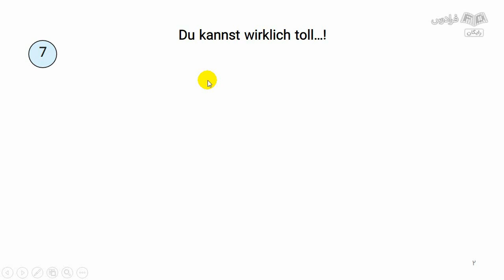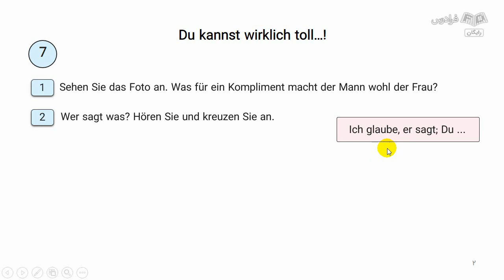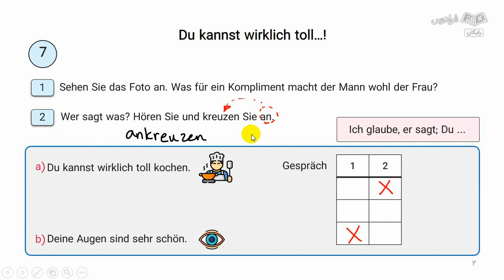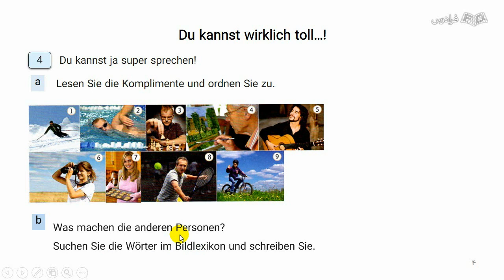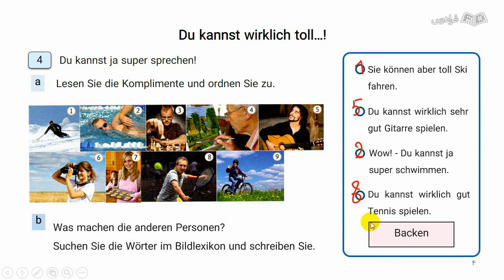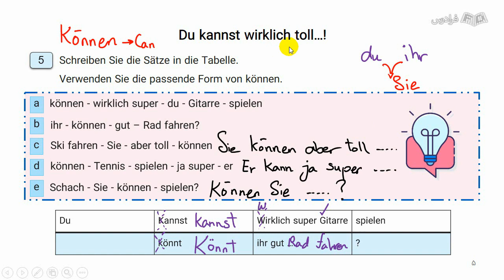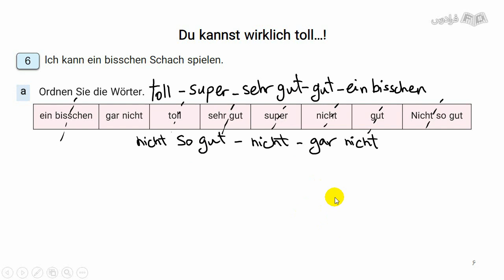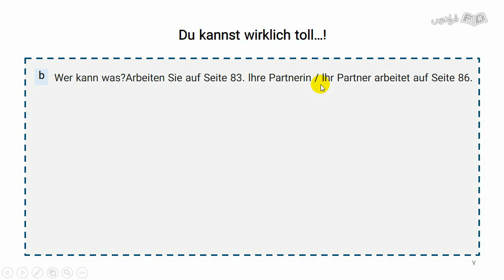آموزش زبان آلمانی – بخش سوم کتاب منشن Menschen A1.1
FaraDars: برای دسترسی به نسخه کامل‌تر «آموزش زبان آلمانی – بخش سوم کتاب منشن Menschen A1.1» و دانلود فایل‌های همراه آموزش روی لینک زیر کلیک کنید:

زمان‌بندی ویدئو:
0:00:00 درس ۱: تمجید و تعریف کردن
0:16:16 درس ۲: فعالیت‌ها و مهارت‌ها
0:29:28 درس ۳: بیان میزان توانایی

کتاب آموزش زبان آلمانی Menschen A1.1 چه کتابی است؟

داشتن مدرک زبان آلمانی، یکی از شرایط اصلی مهاجرت به کشورهای آلمانی زبان است. مجموعه کتاب‌های Menschen، برای یادگیری زبان آلمانی توسط افراد مبتدی طراحی و به انتشار رسیده است. این کتاب برای سه سطح A2، A1 و B1 به رشته تحریر در آمده است. هر یک از سطوح به دو بخش تقسیم شده و در دو کتاب مجزا ارائه شده است. موضوعات انتخاب شده در کتاب متناسب با معیار استاندارد اتحادیه اروپا یعنی CEFR بوده و بر اساس موضوعات رایج در کشورهای آلمانی‌زبان به خصوص آلمان، اتریش و سوییس هستند.

همان‌طوری که بیان شد، ما در مجموعه Menschen در مجموع با ۶ کتاب روبه‌رو هستیم که هر کتاب دارای ۱۲ درس است. در هر کدام از این دروس به 4 سطح زبانی، درک مطلب (Lesen)، درک شنیداری (Horen)، مهارت نوشتاری (schreiben) و مهارت گفتاری (spreschen) پرداخته می‌شود. در قالب ۲۴ آموزش، می‌خواهیم ۷۲ درس کتاب Menschen از سطح A1 تا B1 را به طور کامل پوشش دهیم.

اهمیت یادگیری زبان آلمانی چیست؟

یادگیری زبان آلمانی یکی از گزینه‌های محبوب برای یادگیری به عنوان زبان دوم است. این زبان توسط افراد زیادی در جهان برای انتقال مفاهیم و ارتباط جمعی مورد استفاده قرار می‌گیرد و علاوه بر این به عنوان رایج‌ترین زبان بومی در منطقه اتحادیه اروپا به شمار می‌رود. یکی دیگر از دلایل محبوبیت این زبان، کاربرد بسیار زیاد آن در علوم و مهندسی است که به عنوان دومین زبان علمی دنیا شناخته می‌شود. نکته جالب توجه علاقه افراد در به کارگیری این زبان در بستر اینترنت است که این زبان را در جایگاه سوم زبان‌های پرطرفدار در فضای آنلاین قرار می‌دهد. در ادامه به لیستی از مهم‌ترین دلایل یادگیری زبان آلمانی به عنوان زبان دوم خواهیم پرداخت.

تقریبا ۲۸۰ میلیون نفر از جمعیت جهان دارای توانایی‌ صحبت به زبان آلمانی هستند.
مشاغل زیادی در زمینه تدریس زبان آلمانی به افراد مسلط به زبان انگلیسی و یا تدریس زبان انگلیسی به آلمانی‌زبانان وجود دارد.
زبان آلمانی، پرکاربردترین زبان در اتحادیه اروپا است.
به عنوان زبان رسمی بسیاری از موسسات رسمی از جمله اتحادیه اروپا، سازمان فضایی اروپا مورد استفاده قرار می‌گیرد.
این زبان، سومین زبان پرکاربرد در سایت‌های اینترنتی دنیا به شمار می‌رود.

ما در این آموزش دروس ۷ تا ۹ کتاب Menschen A1.1 را بررسی می‌کنیم. در هر کدام از این دروس به ۴ سطح زبانی، درک مطلب (Lesen)، درک شنیداری (Horen)، مهارت نوشتاری (schreiben) و مهارت گفتاری (spreschen) پرداخته می‌شود.